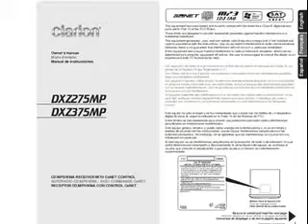Clarion CD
CD-R/RW ready MP3, WMA and iTunes AAC Compatible with ID3-TAG display Rear USB connector 18 FM/ 6 AM Presets iPod control capability via optional EA1276 Subwoofer volume control 24-bit D/A converter Sound Restorer Digital ZEnhancer sound customization 2-band parametric equalizer MAGNA BASS EX dynamic bass enhancement Built-in LPF/HPF 53W 4 Built-in MOS-FET Amplifier Motorized sloping control panel Full dot display with Screensavers "SLIDETRAK" for dynamic operation RCA Auxiliary Input with Level Control 6ch/6V RCA Output CeNET Control of: DVD changer, TV Tuner, 6-Disc CD Changer, Satellite Receiver and iPod OEM Steering Wheel Remote Ready Bluetooth Interface Ready (Optional BLT370) 24-Bit D/A Converter LargeView Conventional D/A Converters just cant compare to Clarions 24-Bit DAC with Noise Shaper. The result of years of engineering, this new D/A features a 24-bit D/A Converter combined with incredible 128x over sampling to realize detailed high frequency reproduction and incredible S/N ratios. Experience your favorite music like youve never heard it before. Hear your music the way it was meant to be heard. Clarions Sound Restorer recreates the high frequency information that is lost during compression. The result is clear and detailed sound - the way it was meant to be heard. Full-Dot LCD Display The HMI display in the DXZ675USB features a full-dot LCD design to provide information that is easy-to-read and incredibly detailed. Bluetooth Ready Talk on your cellular phone or enjoy your favorite album - wirelessly. Simply connect the BLT370 Bluetooth interface to your DXZ675USB for high quality, wireless audio. CEA 2006 Power Ratings 19W 4RMS [4 ohms @14.4V =1% THD+N] S/N 84dB (Ref:1W into 4 ohms )